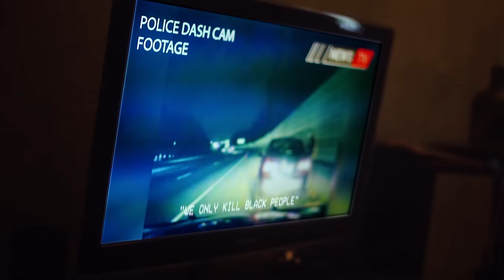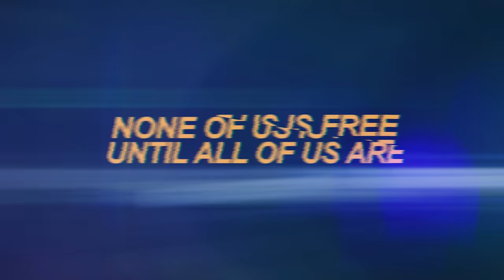BRUTAL ATTACKS by NOISE FOR THE VOICELESS [OFFICIAL MUSIC VIDEO]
All profits will be donated to: HARDCORE HELP FOUNDATION

VIDEO CREDITS:
Jeffrey Jonas
Philipp Achard
Marco Nau
Andreas Blank
Penny Lane
Hans Rathe

Best Boy: Ollo
Script consultant: Antonia Molter
Editor & Color Grade: Johannes Thielmann
Location: Karabuni UG
SFX: SFX Department Berlin

Shouts: Anny
Rhymes: Josh
Guitar: Johannes
Drums: Georg

COPYRIGHT INFO:
Sequences from the videos listed below were used for quotation purposes. In accordance with § 51 UrhG (German Copyright Act), these serve to illustrate and underline the content of the facts sung about and represent a direct link to the ideas conveyed in the lyrics of the song. At the same time they are part of a new musical work.
1. Malcom X speaking on police brutality
2. Public dashcam video footage showing a Georgia police lieutenant
3. Public radio traffic around fatal police shooting of Kevin Peterson

LYRICS:
Shot!

Black appearance
Black skin, dressed in black
We ain’t disappearing
We got our backs, thats a fact
You can choke us til we can’t breathe
On the concrete of these streets
Start a conflict and we bleed
We gon fight back like Adonis in Creed
Segregation,
expectations, separation
Then elimination
We call it discrimination
It don’t matter where you from we bleed the same blood
Colors red it don’t matter who you prey on

Block us, we fight back (back)
Stop us, we come back (back)
Cops can’t knock us back (back)
With brutal attacks

Speak up, speak up
Get Shot
Another loaded gun
Some other blood runs
Its hard to ignore
they only hate more.
constant loss of family
everyday cop brutality

If its eduardo de jesus or george floyd
Shit went down in hong kong
Discrimination is a choice
Now there’s people raising voices
The last time these things happened
Nothing changed and they ignored us
Like they bored of us
The outcome of this might be like the purge
Where innocent hurt innocent
For justice to be heard

With brutal attacks

Shot!
Get Shot, get shot
Another loaded gun
everyday cop brutality

Sworn enemies since the breach begun
It’s no fun when they rage upon the streets with guns
We run run. Start the engine, the beast has come
With no nation behind us. So heed the ones
try to make change. End up in the wrong shoes
Thats a bold move but thats on you.
You take two steps left and you end up right
Then its upon you to choose who you gonna fight
Huh
Who you gonna fight?
Let your brothers die for the wrongs and rights
Make no corrections You’re  prone to fight
Colors of skin: black, brown or white
You want change but you. End up in the wrong shoes
What a bold move but thats on you

Speak up!

Shot!
Shot!
Shot!
Everyday cop brutality

Get Shot
Another loaded gun
blood runs
everyday cop brutality